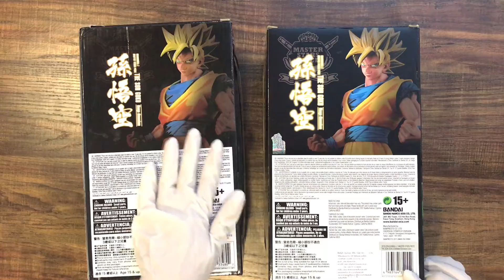[ Akuma Review ]: Real Ver VS China Ver | MSP The Son Goku Manga Dimensions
แท้ไม่แท้ดูยังไงจะได้ไม่โดนหลอก

Banpresto's DragonBall Z The Son Goku Manga Dimensions